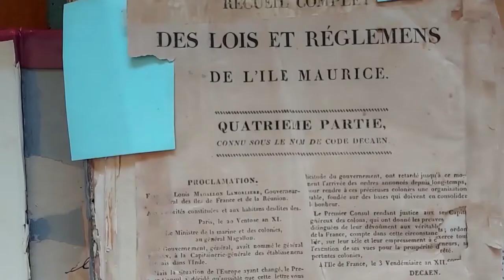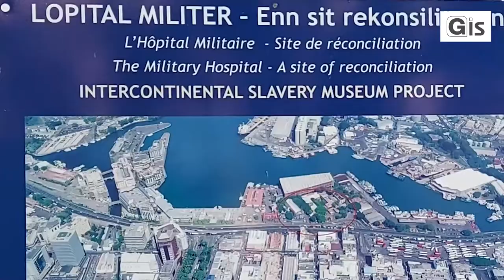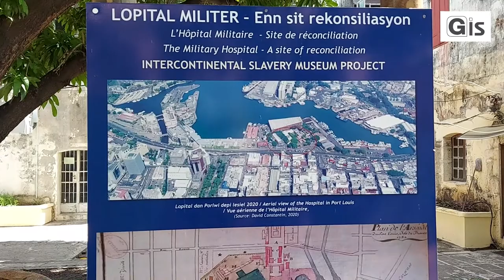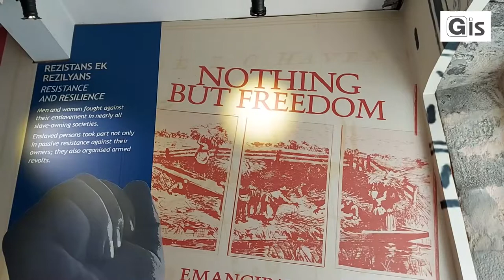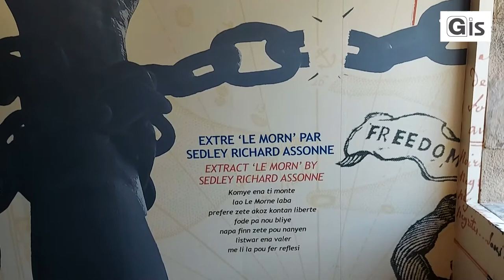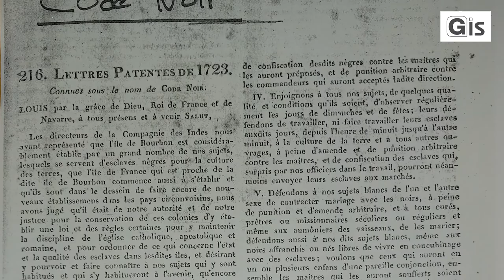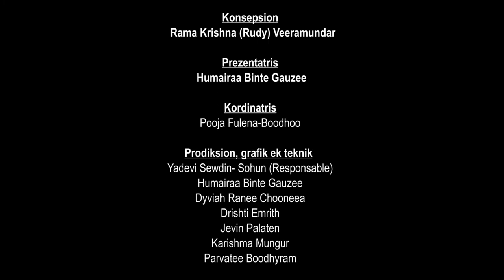Zet Enn Koudey - Epizod 01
2ème Partie - Musée Intercontinental de l'esclavage et Commémoration de l'Abolition de l'esclavage